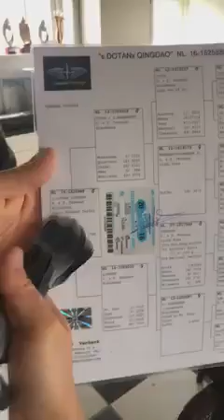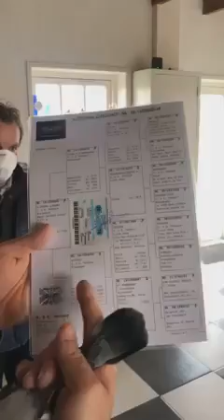باس_فركرك#_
حمام البطل الهولندي باس فركرك حمام عالي جودة ومن سلالات نادرة جداً